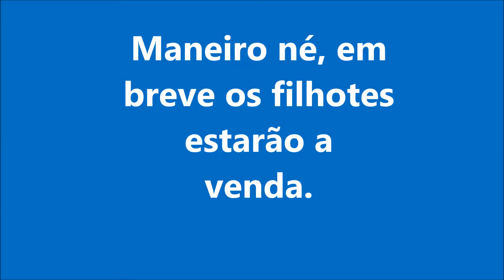Filhotes de Dálmatas brincando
Em breve divulgarei preços no Face